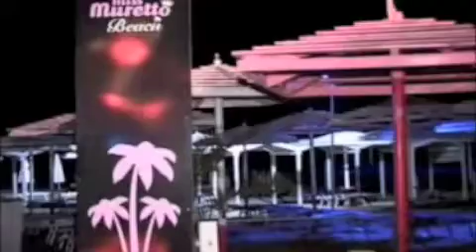Opéra 2009 Presentazione locale